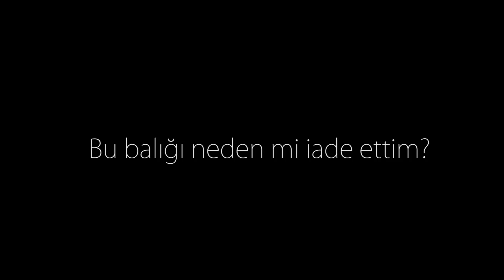Birçok kişinin iade etmeme şaşırdığı zargana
Kimisine göre standart bir boy, kimisine göre fosfor deposu bir zargana. Ama ben yine doğru olanı yaptığıma inanıyorum. Neden mi? Detaylar videomda. :) İyi seyirler.